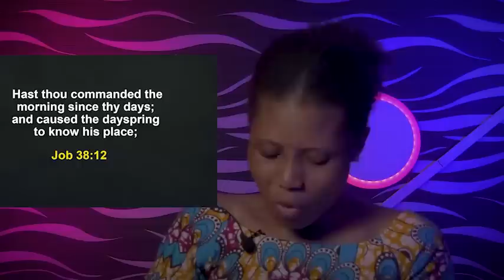THIS IS WHAT YOU MUST DO TO BE SPIRITUALLY STABLE - APOSTLE JOSHUA SELMAN